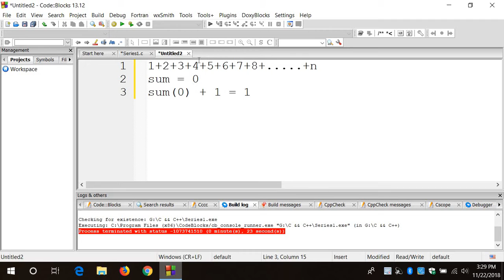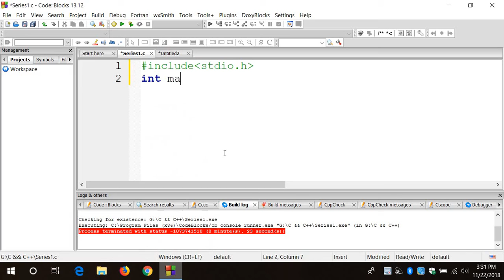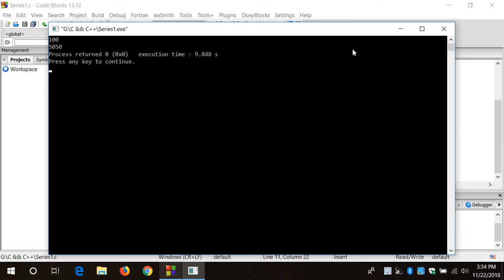Sum of series in C -- Part 1(Bangla)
১+২+৩+৪+৫+৬+৭+. +n ধারাটির যোগফল নির্ণয় এর জন্য কিভাবে সি প্রোগ্রাম লিখতে হয় তা এই ভিডিওতে দেখানো হল। আশা করি সবাই বুঝতে পারবেন । ভালো লাগলে পাশে থাকবেন এবং কমেন্ট করে জানাবেন।